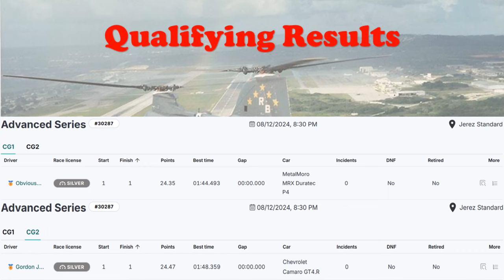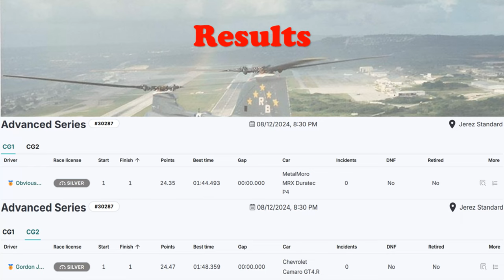JG1 RACING on RCO - P4 - GT4 - Jerez Standard - ES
Automobilista 2

08/12/2024, 8:30 PM

00:00 Pre Race
01:13 Time to Bring the Action
23:26 Post Race